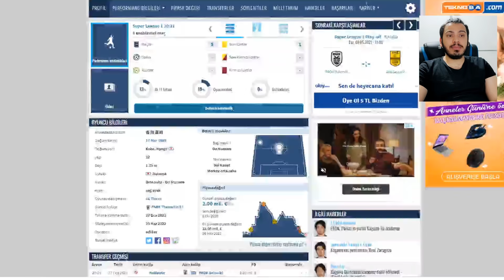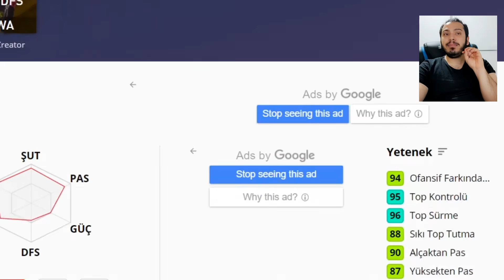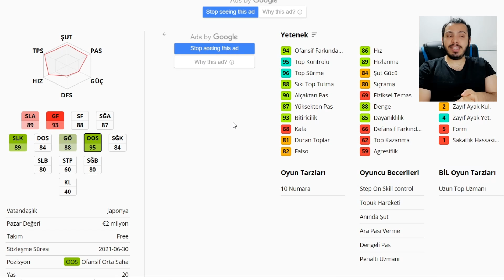OYUNA DAHA ÖNCE GELMEMİŞ İCON GELİYOR !!! PES 2021 MOBİLE MYCLUB STEAM PC XBOX PS4 PS5